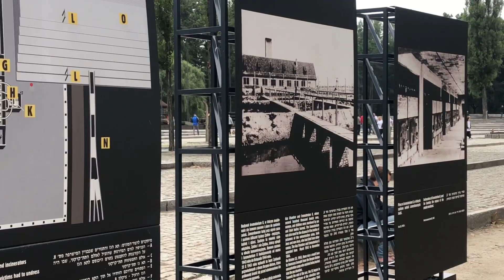Polônia Auschwitz Campo de Concentração